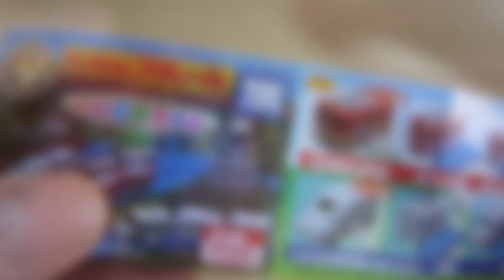カプセルプラレール いい日旅立ち編 N700系新幹線 Plarail Capsule toy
カプセルプラレール いい日旅立ち編で、N700系新幹線みずほ、さくらの中間車でした^^